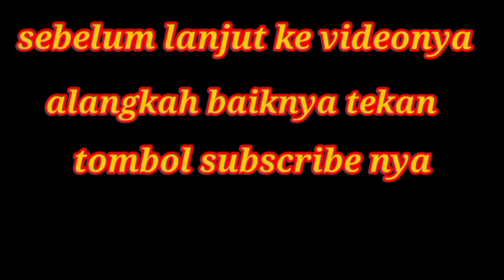kucing kesepian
anak kucing bingung mencari temannya  yang di bawa saudara